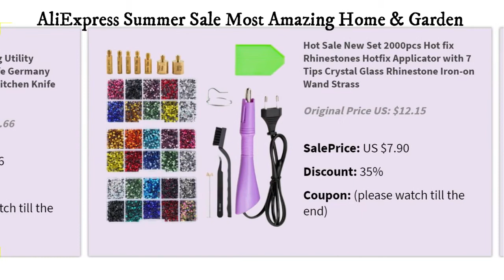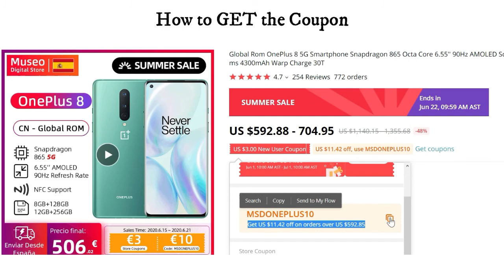The Great SUMMER SALE of AliExpress Home & Garden Gadgets part 3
In this video I will show some items of the most amazing products of  AliExpress Summer Sale
↓↓↓↓↓↓↓LINKS TO PRODUCTS BELOW↓↓↓↓↓↓↓

References to the products:
800g/1g Pet Food Scale Cup For Dog Cat Feeding Bowl Kitchen Scale Spoon Measuring Scoop Cup Portable With Led Display
Cartoon cats patchwork sewing digital print fabric cotton tissues
FINDKING top quality ceramic Zirconia kitchen knife set Ceramic Knife 3 4 5 6 inch Peeler Covers for Meat bread fruit knives set
Christmas Decorations for Home 3x0.5M/ 3x2M/ 3x3M LED Curtain Copper Wire String Valentines Fairy Lights Garland New Year 2020
Huacan Diamond Embroidery Sale Scenery Diamond Painting Full Square Landscape Rhinestones Pictures Cross Stitch Mosaic House
Prajna Professional Tailor Scissors Vintage High Quality Stainless Steel Fabric Leather Cutter Craft Scissors Sewing Accessories
1.38m Large Bathtub Adult Children's Folding Tub Massage Adult Bath Barrel Steaming Dual-use Baby Tub Home Spa Home Sauna 2size
Meian,5D diamond painting kit,Special shaped, Mosaic, dotz Embroidery art,accessories,Animal,Full drill,Rhinestone, New arrivals
Baby Shower Animal Ballons Birthday Jungle Party Safari Party Jungle Theme Party Baloon Wedding Party Decor Kid Birthday Balloon
White Babies Breath Artificial Flowers Plastic Gypsophila DIY Floral Bouquets Arrangement Wedding Home Decor 90 Flower Heads
Nicro 10/20/50 pcs/set Rose Gold Cups Plastic Plates Fork Knives Spoons Disposable Clear Dinnerware Set Party Supplies
Pet Dog Repeller Anti Barking Stop Bark Training Device Trainer LED Ultrasonic 3 in 1 Anti Barking Ultrasonic Without Battery
NAPEARL European style jacquard design home decoration modern curtain tulle fabrics organza sheer panel window treatment white
Kitchen Knife 8 inch Professional Japanese Chef Knives 7CR17 440C Stainless Steel Full Tang Meat Cleaver Slicer Santoku Set
XINZUO High Quality 3.5+5+8+8+8inch Paring Utility Cleaver Chef Bread Knife Germany 1.4116 Stainless Steel Kitchen Knife Sets
Hot Sale New Set 2000pcs Hot fix Rhinestones Hotfix Applicator with 7 Tips Crystal Glass Rhinestone Iron-on Wand Strass
XINZUO 3PCS Pro Kitchen Knife Sets Japanese forged Damascus Steel Chef Santoku Knives Stainless Steel Rosewood Handle knife Chef
S-3XL 9 Colors Paw Pet Sofa Dog Beds Waterproof Bottom Soft Fleece Warm Cat Bed House Petshop cama perro
3-in-1 Stainless Steel 2-Speeds Immersion Electric Blender Food Mixer Kitchen Vegetable Meat Grinder 400ml Chopper Whisk Sonifer
1.7L Electric Kettle Stainless Steel 2200W Household Kitchen Fast Heating Boiling Teapot Pot With Temperature Adjusted Sonifer
5 Speeds 500W High Power Electric Food Mixer Hand Blender Dough Blender Egg Beater Hand Mixer For Kitchen 220V Sonifer
220V Stainless Steel Juicers 2 Speed Electric Juice Extractor Fruit Drinking Machine for Home Sonifer
Electric Crepe Maker Pizza Pancake Machine Non-Stick Griddle Baking Pan Cake Machine Kitchen Cooking Tools Sonifer